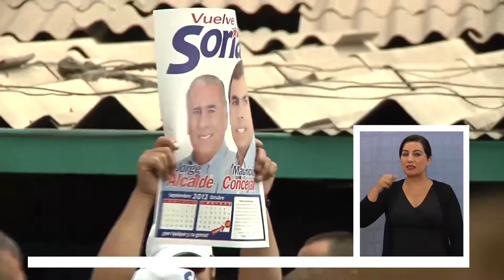JORGE SORIA CONFIRMA CARRERA SENATORIAL POR TARAPACÁ - Lengua de Señas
(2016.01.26) El diputado Hugo Gutiérrez anunció que el alcalde de Iquique tiene intenciones de llegar a la Cámara Alta en Valparaíso. Aquí las reacciones de este nuevo paso de Jorge Soria en la política nacional.